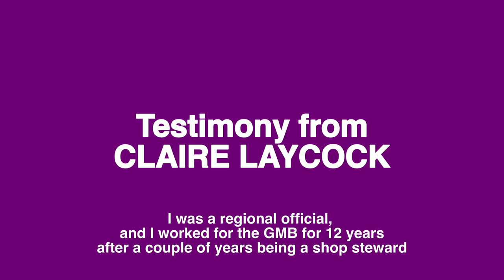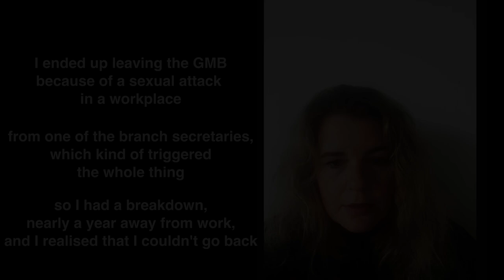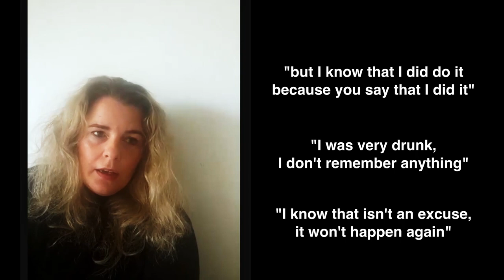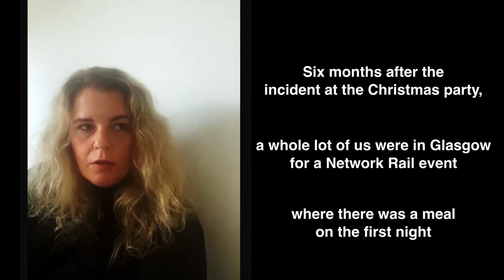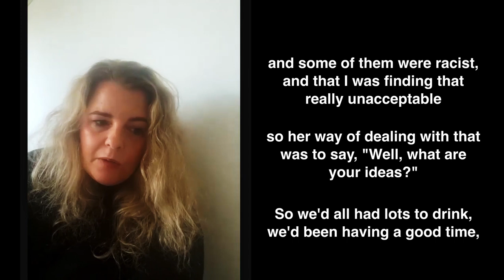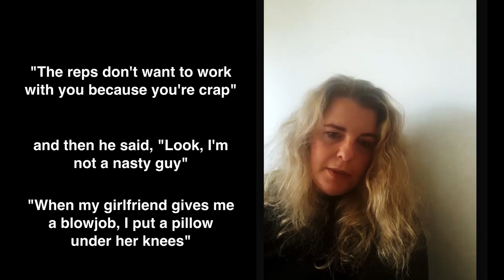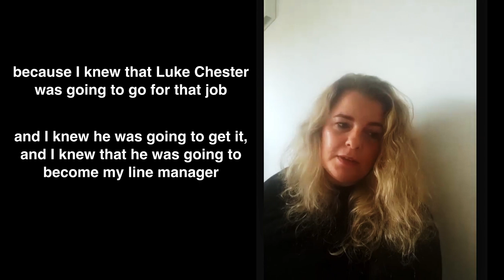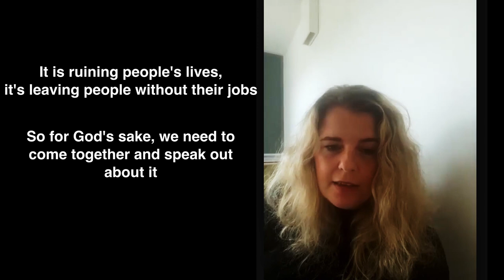MeTU: Claire Laycock's testimony (8 min version)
In April 2022, Reel News was made aware of allegations about the TSSA and senior officers - including the General Secretary.

The allegations were of a culture of sexism, sexual harassment and drunkenness in the trade union movement; of sexual harassment of staff and others by the General Secretary of the TSSA,Manuel Cortes; of his exclusion from ASLEF events because of it; of the General Secretary of the TSSA having episodes of drunkenness; of verbal harassment by TSSA Organising Director, Luke Chester; of bullying, harassment and grievances being covered up and silenced by senior management staff including Assistant General Secretaries, Frank Ward and Lorraine Ward; and of staff being bullied and performance managed out of their jobs, ending with termination agreements in which they cannot speak out.

This is the short version of Claire Laycock's testimony, which ultimately led to the damining Kennedy inquiry and the entire leadership of the TSSA being thrown out of the trade union movement, in a spectacuar victory for MeTU.